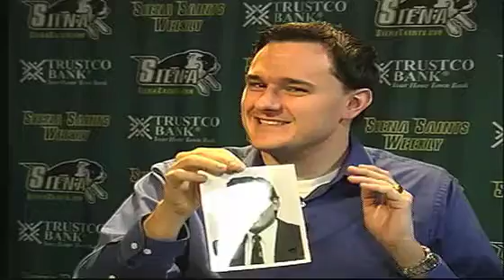Siena Saints Weekly: December 13, 2010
Andrew Champagne recaps the week that was in Siena College athletics and chats with athletic director John D'Argenio!